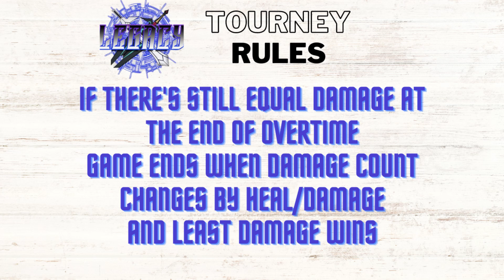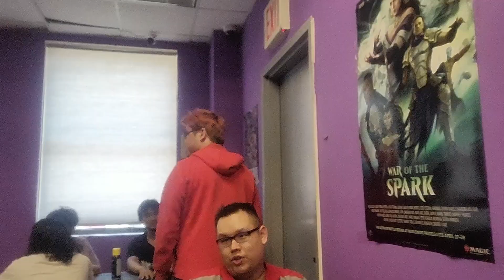Legacy Cup Vlog Compilation at Legacy Vanguard Inc!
Team Gradelock brings another batch of clips for a vlog compilation for a recent Legacy Cup, but this time at Legacy's own store at Legacy Vanguard Inc.! Let's see what shenanigans the guys are in as they visit the grand opening! What will this OverDress tournament have in store for the Gradelock crew entering while you were watching the VOD stream?!

Thumbnail and video edited by:
John S.
Alphonsus D.